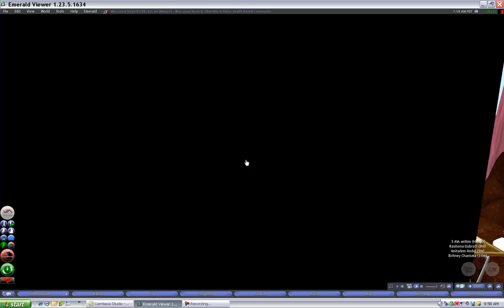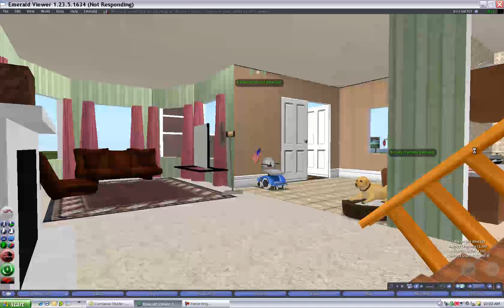Safety house Nurse Walk through May_09.mp4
example of public health nurse doing a walk through evaluation of home, bear with it, echo present